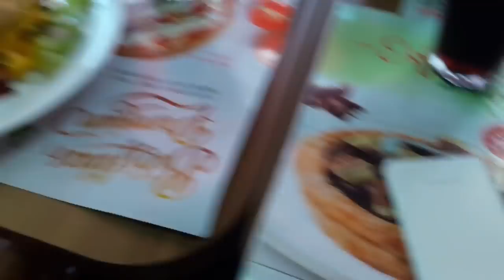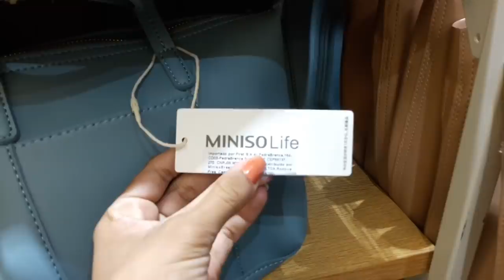VLOG- COMPRAS PRA VIAGEM | COMPRAMOS MUITA COISA | MORANDO SOZINHA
oi amores! Tudo bem com vocês? gente, esse vlog foi mega corrido 😥 logo de manhã ja arrumei a casa, lavei muita roupa... depois formos no centro comprar nossas malas, fomos em Madureira comprar  algumas coisas e por último, a gente tbm foi no norte shopping! a gente comprou muita coisa pra viagem no vídeo vou está mostrando tudo pra vocês! eu espero que vocês gostem do vídeo. 😍